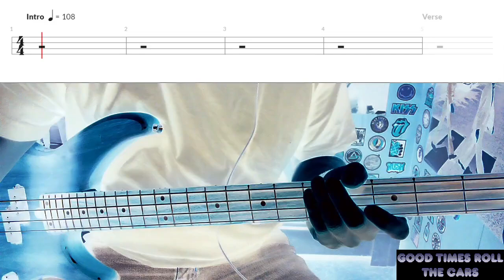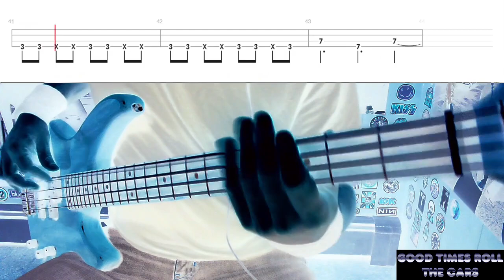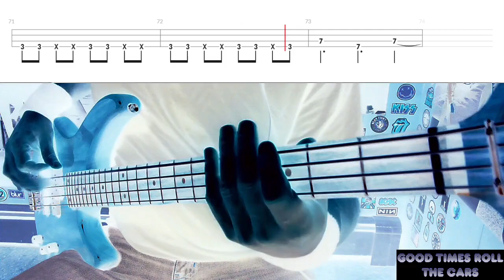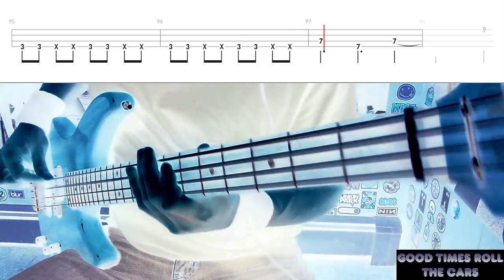Good Times Roll by The Cars - Bass Cover with Tabs Play-Along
Bass Cover with Tabs play-along of "Good Times Roll" by "The Cars".